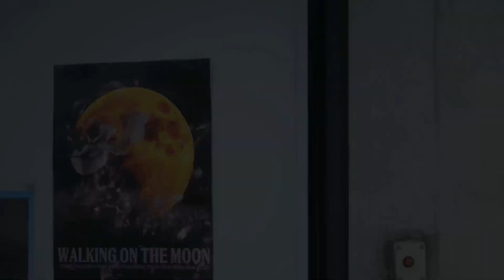MY 50 FAVORITE KPOP GROUPS + BIASES (MOON)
ONEWE PARTING
HOPPIPOLLA YOUR OCEAN
LOONA HI HIGH
VERIVERY PHOTO
NMIXX O.O
VIVIZ BOP BOP!
FTISLAND SUMMER NIGHT'S DREAM
MIRAE KILLA
WANNA ONE BEAUTIFUL
A.C.E CHANGER
AESPA BLACK MAMBA
KINGDOM KARMA
E'LAST DARK DREAM
BLANK2Y FUEGO (BURN IT UP)
RED VELVET QUEENDOM
MONSTA X YOU PROBLEM
TO1 SON OF BEAST
NINE.I PRALLEL UNIVERSE
IKON I'M OK
SEVENTEEN THANKS
TNX MOVE
T1419 RED LIGHT GREEN LIGHT
PENTAGON BASQUIAT
CIX MOVE STAR
OH MY GIRL SECRET GARDEN
BTOB MOVIE
GOLDEN CHILD BREATHE
DRIPPIN FREE FALL
TAN WALKING ON THE MOON
EXO DON'T FIGHT THE FEELING
LUMINOUS MOVE
INFINITE TELL ME
OMEGA X PLAY DUMB
TXT BLUE HOUR
SF9 O SOLE MIO
BDC MOONRIDER
NCT 2020 RESONANCE
STRAY KIDS TIME OUT
ENHYPEN 20 CUBS
ONEUS BBUYSIEO
TREASURE MY TRESURE
EPEX DO 4 ME
GFRIEND SUMMER RAIN
1THE9 COUNT
P1HARMONY SIREN
XDINARY HEROES TEST ME
THE BOYZ WHISPER
TEMPEST CAN'T STOP
ATBO MONOCHROME
ATEEZ ETERNAL SUNSHINE